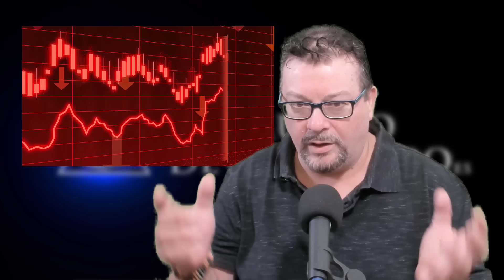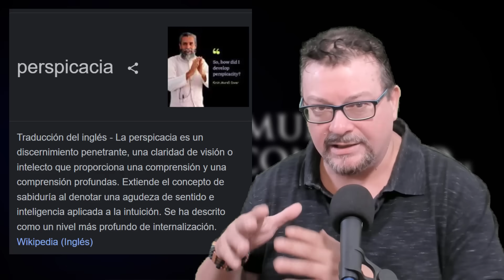La Agenda Secreta: El Dinero Caducará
Existen planes para hacer que el dinero caduque en un tiempo determinado y que solo lo puedas gastar en unas zonas concretas, perdiendo gran parte de el valor si lo intentas gastar fuera de las zonas “autorizadas”, es posible que todo esto suceda, permítame explicarselo.